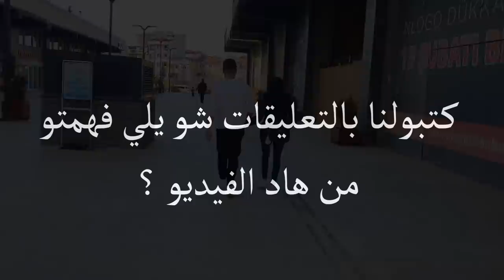شاب يغتصب فتاة وبعد ان رئهم اخوها حدث ما لم يصدق قصه حقيقيه؟